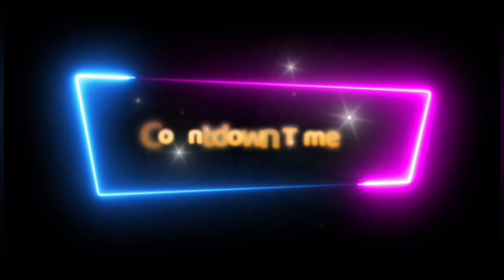4K Stream Starting soon Template Free! Non Copyright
We designed free 3D Stream starting soon template for gaming live streams.
Free Hd videos - wishing you a happy gaming and happy stream.

Thanks for Your support to the Channel.
keep supporting for more surprises.

if you wanted to use same video with music than paste this in your description.

Watch:

 • Moonlight — Next Route | Free Backgro...